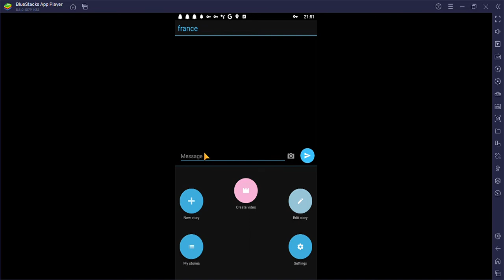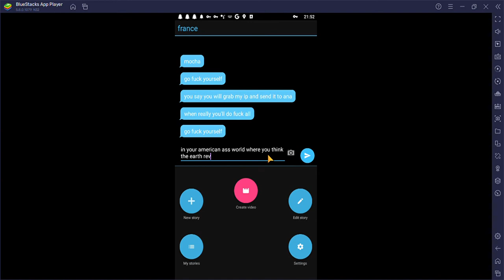for @frostyslifestyle READ DESC